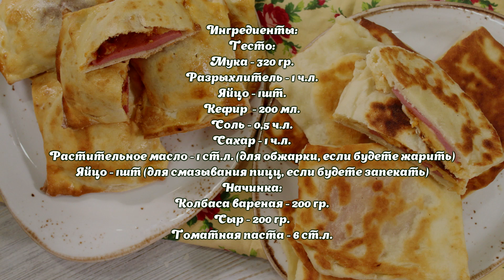Закрытая мини-пицца с колбасой и сыром за 15 минут. Быстрые пирожки на кефире без хлопот.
Сегодня приготовим быстрые мини-пиццы за 15 минут. Прекрасный вариант закуски или завтрака в выходной день. В сами пиццы помимо моих ингредиентов можно добавить маринованный огурец, помидор, зелень, а так же колбасу заменить на ветчину, в общем вариаций море.  Часть мини-пицц я запеку, а часть пожарю.

Ингредиенты на 12 мини-пицц:

Тесто:
Яйцо – 1шт.
Растительное масло – 1 ст.л. (для обжарки, если будете жарить)
Яйцо – 1шт. (для смазывания пицц, если будете запекать)

Начинка:
Колбаса вареная – 200 гр.

Приготовление:
Для теста смешаем разрыхлитель и муку.
В кефир добавляем сахар, соль, перемешиваем.
В муку добавляем яйцо, растительное масло, кефир. Замешиваем тесто. Тесто получается липким. Оставляем тесто на время.
Нарезаем для начинки колбасу и сыр.
Обильно посыпаем стол мукой.
Делим тесто на 2 части.  Одну часть отставляем в сторонку.
Делим тесто еще на 2 части. Раскатываем их тонко до толщины примерно 0,4…0,5см.
На 1 часть теста выкладываем начинку (колбасу, сыр). На сыр выкладываем пасту по пол чайной ложки. Накрываем второй частью теста.
Разрезаем на мини-пиццы. Каждую мини-пиццу дополнительно проверяем, чтоб все стороны были хорошо скреплены.
Мини-пиццы можно запечь в духовке, а можно пожарить на сковороде.
Для запекания в духовке, предварительно смажем их яйцом и отправляем в духовку, разогретую до 180 градусов минут на 10-15. Пиццы должны подрумяниться.
Для жарки на сковороде, нагреваем небольшое количество растительного масла и жарим до золотистой корочки.

Приятного аппетита!